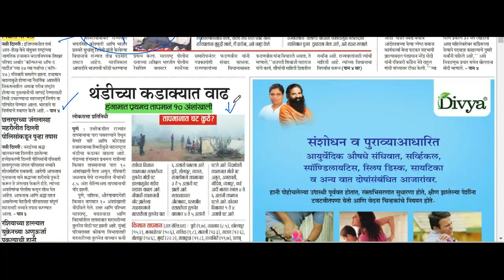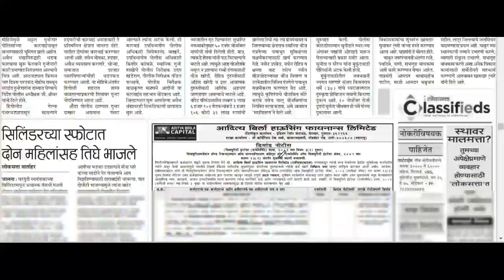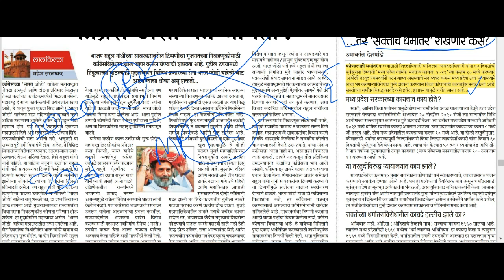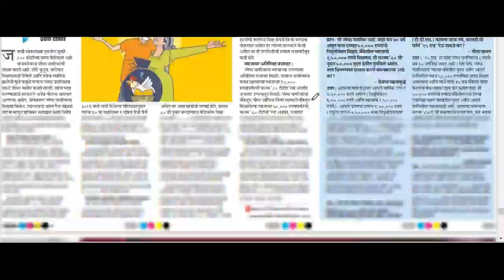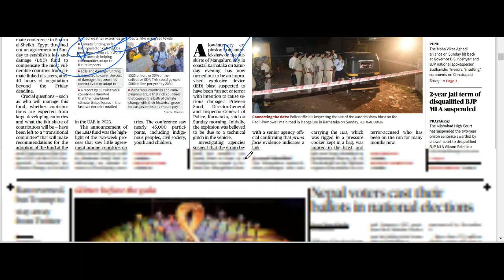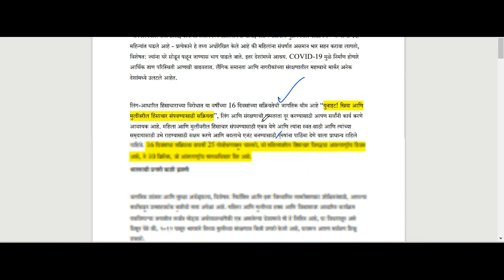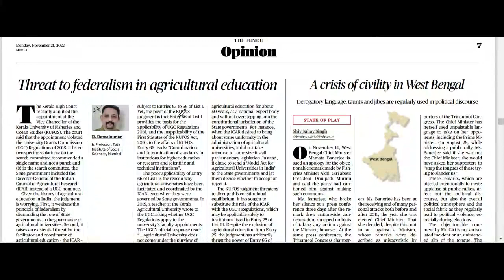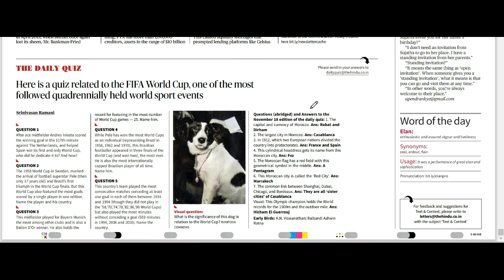लोकसत्ता आणि THE HINDU Analysis Loksatta Marathi Newspaper Analysis Today 21-11-2022